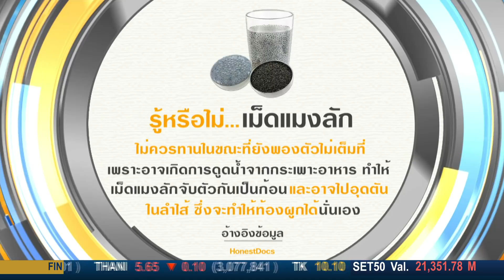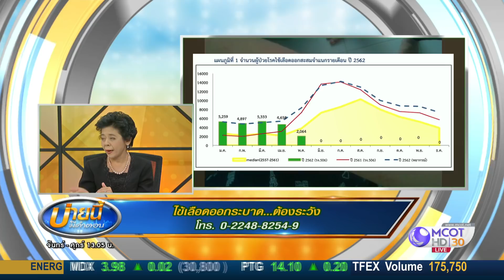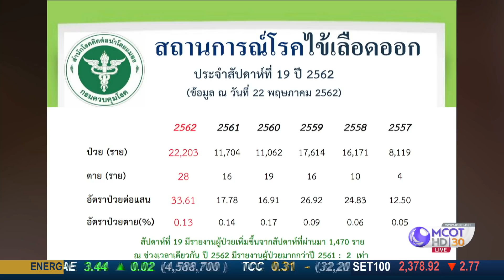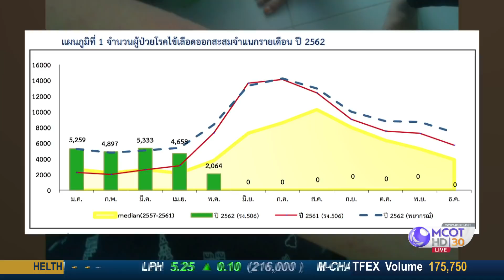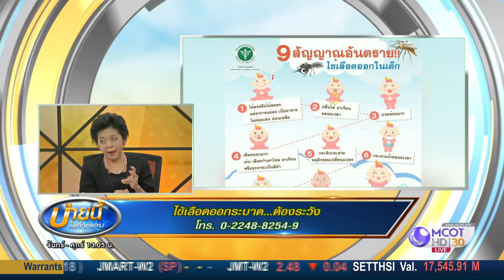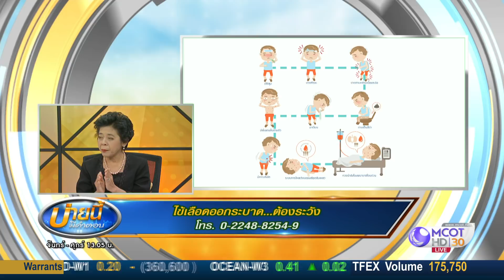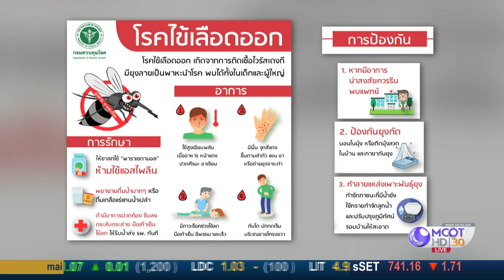ไข้เลือดออกระบาด...ต้องระวัง (28 พ.ค.62) บ่ายนี้มีคำตอบ | 9 MCOT HD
บ่ายนี้มีคำตอบ |28พ.ค.62 OnAir
ไข้เลือดออกระบาด...ต้องระวัง กับ แพทย์หญิงจริยา แสงสัจจา รองผู้อำนวยการคลินิกศูนย์แพทย์พัฒนา